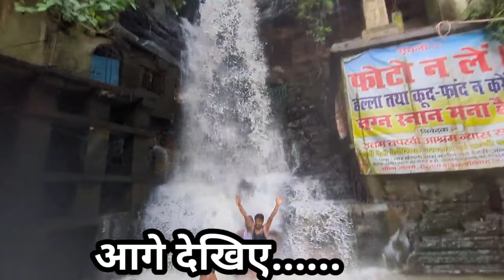Mahadeo Khoh waterfall | रोहतास किला से कैसे पहुंचें ? Bihar Best Waterfall Mahadev Khoh Rohtas